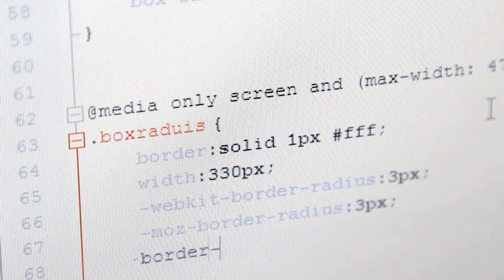How to Become a professional Web Designer | एक अच्छा Web Designer कैसे बनें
Becoming a professional web designer involves acquiring a combination of technical skills, design knowledge and practical experience. Here is a step-by-step guide on how to become a Good web designer:

Understand the Basics:
Develop Fundamental Skills:
HTML (Hypertext Markup Language):
CSS (Cascading Style Sheets):
JavaScript:
Responsive Design:
Graphic Design Skills:
UI/UX Design:
Web Development Tools:
Coding Practice:
Build a Portfolio:
Stay Updated:
Networking:
Freelancing or Employment:
Continuous Learning:
Soft Skills:
Certifications (Optional):
Market Yourself:
Seek Feedback:
Be open to feedback from peers, mentors, and clients to continually improve your skills and portfolio.
Remember that becoming a web designer is a continuous journey of learning and growth. Don't be discouraged by challenges, and be prepared to adapt to new technologies and design trends as the field evolves. Building a strong portfolio and gaining real-world experience will be instrumental in your success as a web designer.
If you want to learn web designing then you can contact our team for website designing course and live project training.